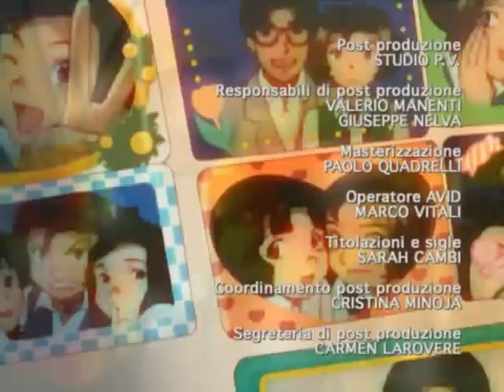Strange Dawn ep 3 parte 3 ITA